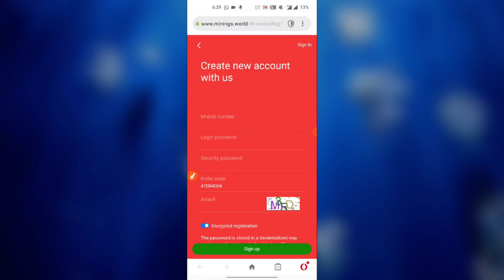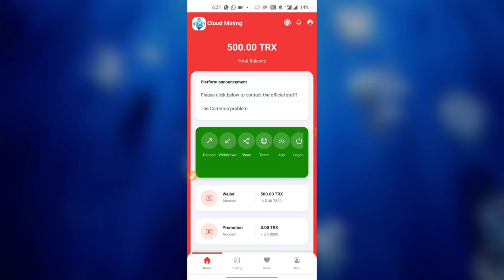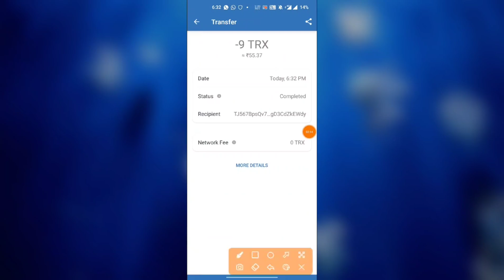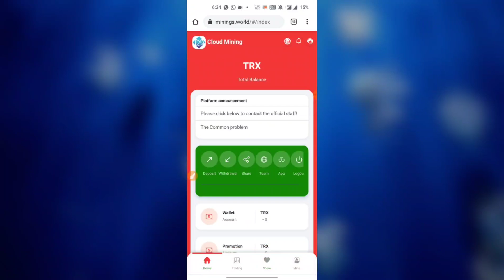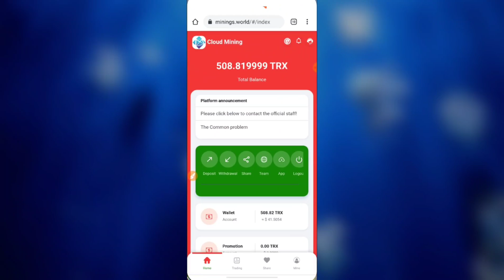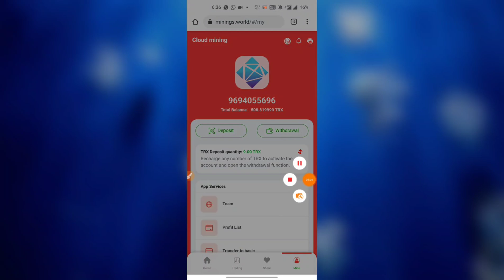1 App से ₹433 तुरंत मिलेगा ! PAYTM !! New Earning Apps 2021 ! Paytm Cash Earning Apps 2021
Please click on the link to contact the official staff!
Cloud mining provides a potentially cost-effective way to mine Bitcoin Trx and other cryptocurrencies. At the same time, whether it is quantitative trading or DeFi technology, you can easily participate in blockchain transactions with a small amount of funds and obtain stable income like insurance.
After successful registration, your basic account will receive 500TRX rewards. You can get a stable income of 5% of your account balance every day. Daily income: 500TRX×5%=25TRX
There are two ways to earn TRX.
First: You can also purchase TRX separately and transfer it to your basic Minings account to increase your basic account balance to get more income. Deposit and daily return
1-999TRX 2%
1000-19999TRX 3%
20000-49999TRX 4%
50000TRX + 5%
Second: Promote our website or introduce it to your friends through your sharing links on facebook, instagram, youtube. After someone registers or deposits, the commission is as high as 30%.
Third: The friend A you directly invited successfully registered for cloud mining, and your basic account will receive 15TRX rewards. Friend A directly invites Friend B to register for cloud mining. Your basic account will be rewarded with 10TRX. Friend B directly invites Friend C to register for cloud mining. Your basic account will receive 5TRX rewards.
If everyone recommends 20 friends to register, then the number of your team is 20 friends A+(20×20) friends B+(400×20) friends C=8420 friends. Your basic account will get (20×15TRX=300TRX)+(400×10TRX=4000TRX)+(8000×5TRX=40000TRX)=44300TRX
This is a cloud mining application with two profitable methods.
1. Basic account usage rules: The recharge and rewards obtained by inviting friends to register will be credited to your promotion account, and you need to recharge your wallet account to activate the withdrawal! The daily withdrawal limit of the basic account is 2% of your accumulated recharge amount. If the accumulated deposit exceeds 10,000 TRX, your daily withdrawal limit will be increased to 5%
2. Promotional account usage rules: The rewards generated by your investment in Groups A, B, and C will be credited to the promotion account, and the promotion account can be withdrawn unconditionally!
The basic account and the promotion account can only choose one account to withdraw once a day!
This reward system is applicable to all MiningS.world users.